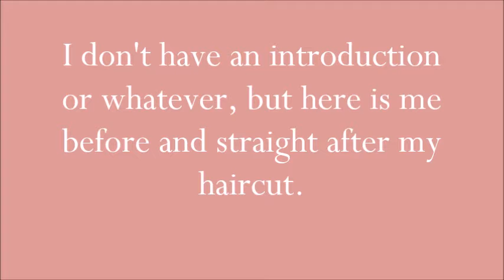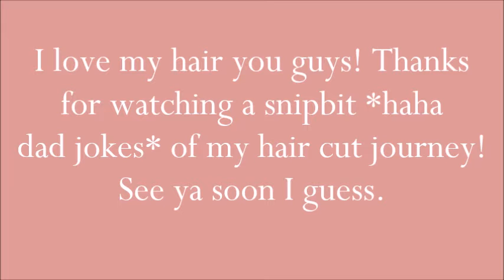I got my hair cut, like, cut cut for the first time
So I got my haircut

Turns out all that worrying was for nothing. I took a decently calculated risk, and it turned out better than I could have ever hoped for. As cheesy as it sounds.

If a non-risk-taking person like me can do it, you can too. If you want, that is.